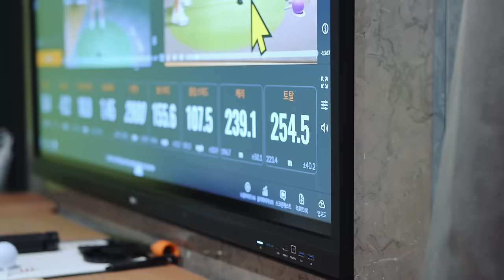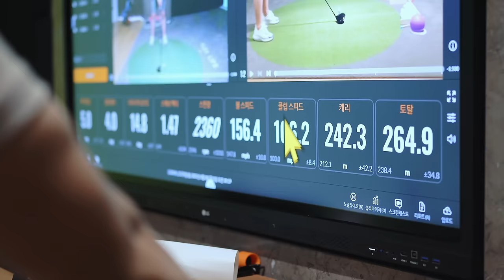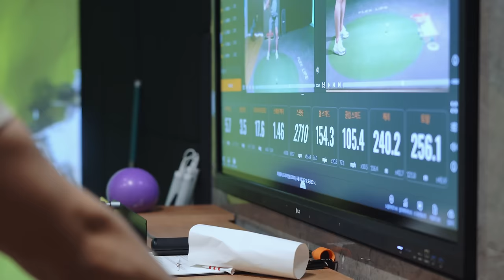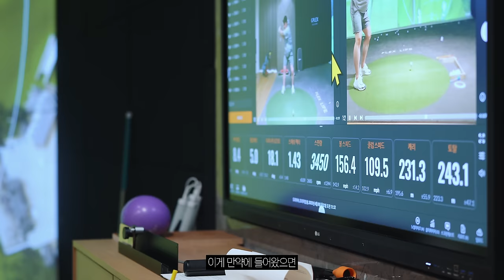[아마골퍼실전레슨]드라이버가 잘될 수밖에 없는 000 연습 방법 : 정말 쉽고 빠르게 피드백을 얻을 수 있습니다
리얼 드라이버 레슨 2탄!

아마추어 최대 적
백스핀이 많은 슬라이스를 잡아라

비거리 손해를 보는것이
클럽스피드가 느려져서가 아니다

그립부터 스윙궤도 구질까지
모든것을 빠른 시간내 잡아내야 한다!

*문의
인스타DM : 100bum
카톡:b1001